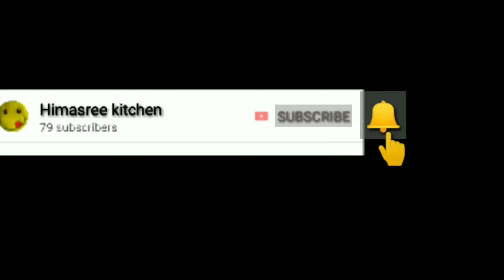മാമ്പഴം കൊണ്ടൊരു ചപ്പാത്തി//How to make mangochappathy//yummy recipe//